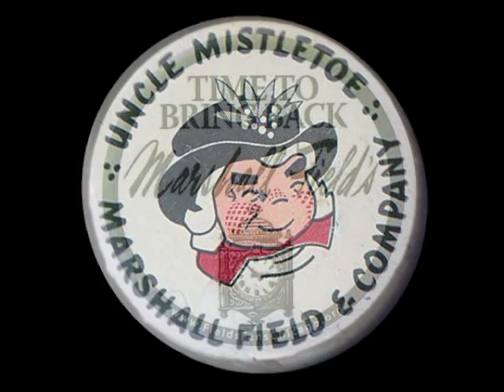Marshall Field's Christmas Windows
A tour of the window displays at the historic State Street flagship department store features Uncle Mistletoe, Santa's ambassador of good will and Christmas spirit.  The much-beloved winged elf was created in 1946 by Field's designer Johanna Viehe-Naess Osborne to compete with Montgomery Ward's Rudolph the Red Nosed Reindeer.  His partner Aunt Holly arrived two years later.

Marshall Field's became (ugh!) Macy's in 2006.  Although the Santa Claus and Cinderella windows seen near the beginning of this video date to the Field's era, Macy's 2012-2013 displays are featured.  Oddly enough, the latter are a nod to history at "111 N. State."  Though no match in quality to the elaborate displays of yore, these windows nonetheless celebrate the Great Tree, Walnut Room, Frango Mint kitchen, Cozy Cloud Cottage, and the multistory Christmas decorations in the atriums - all Marshall Field's traditions established long ago.

Inspiration for this video came from three Christmas classics of the 1950s: the animated shorts Suzy Snowflake, Frosty the Snowman; and Hardrock, Coco and Joe.  If you watched WGN-TV's Bozo's Circus back in the day, chances are you'll recall those B&W cartoons.  Crudely animated, yes, but those cloying songs stuck to our memories like flypaper.  That's what the Uncle Mistletoe song you'll hear in this video is like!